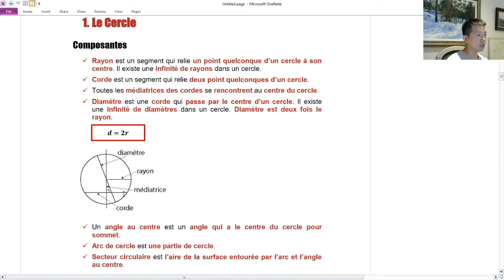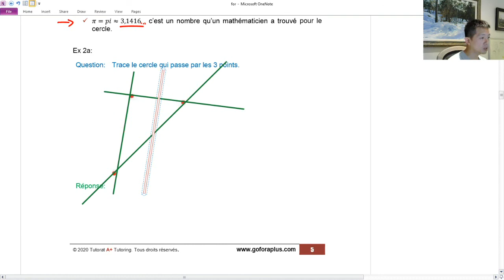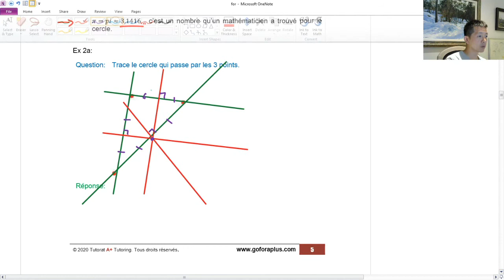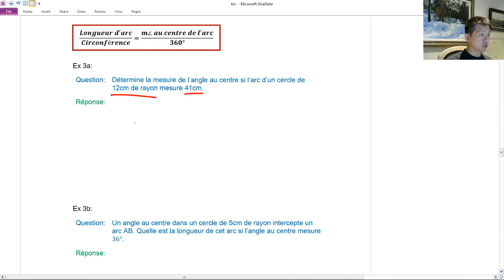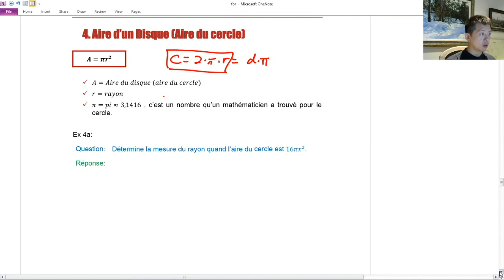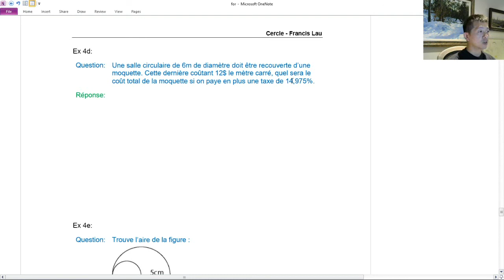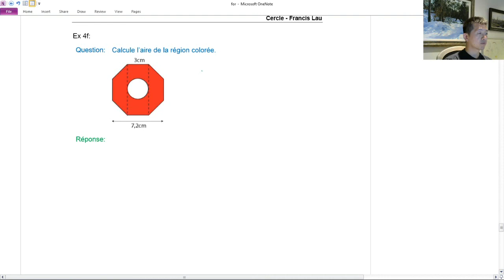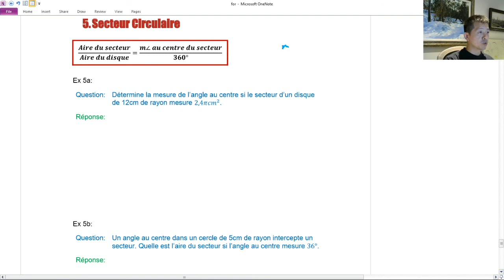Cercle - Secondaire 2 au Québec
Tuteur Privé avec plus  de 12 ans expériences.
Enseignant en Mathématiques dans une école virtuelle en 2020.

Cercle
Circonférence
Arc du cercle
Aire d'un disque
Secteur circulaire